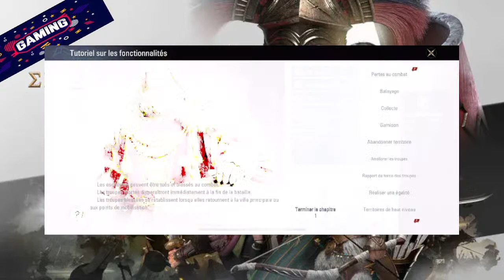Epic Age - Comment bien débuter sur le jeu !!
Epic Age nouveau jeu mobile ! Le jeu possède des achats intégrés mais il est largement faisable en F2P !
Rejoins mon clan sur le serveur 11 "BlaXxsClan", Ouest.
Extrait du live du 23/05/2023 - Partie 2 à venir, sinon regarde la redif du Live.
Ajoutez moi sur discord : BlaXxs#6399